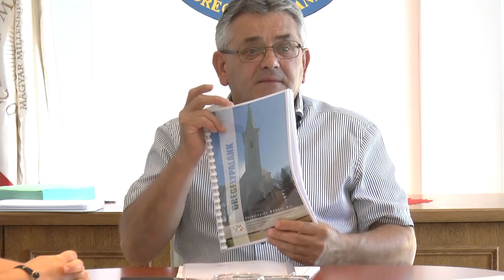Drégelypalánk Község Önkormányzat Képviselő-testületének ülése (2017.08.15.)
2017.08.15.